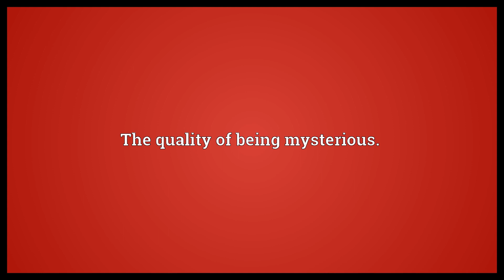Mysteriousness Meaning | Wordogram